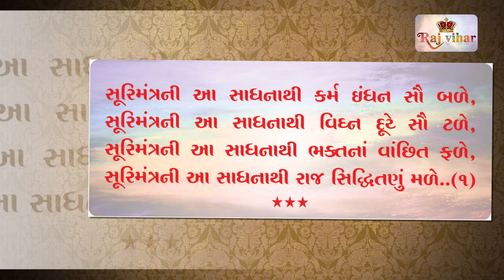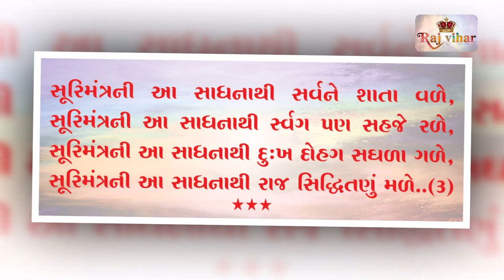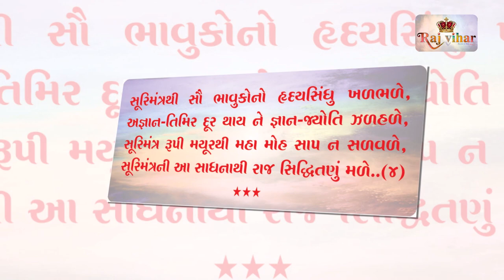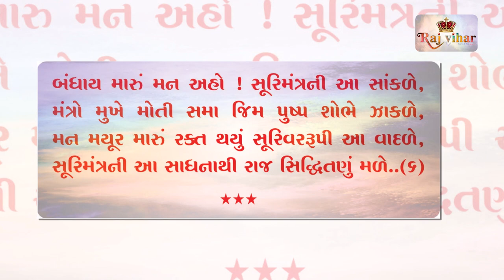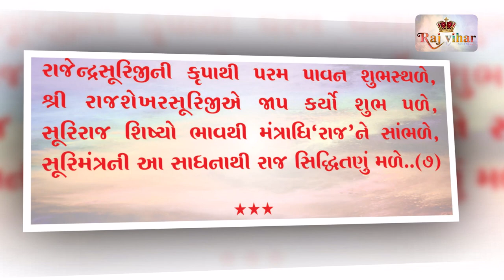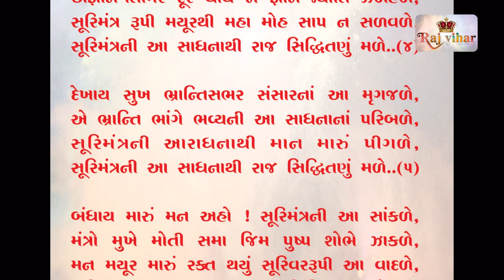Suri mantra ni aa sadhna thi | Surimantra Stuti | Rajsundar vijayji | Raj vihar